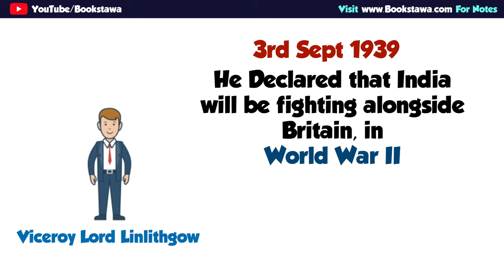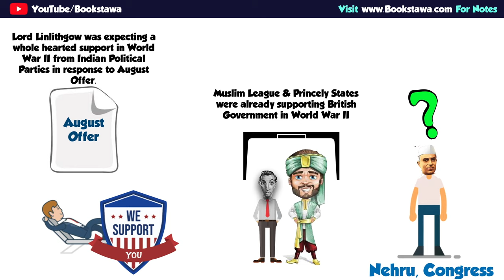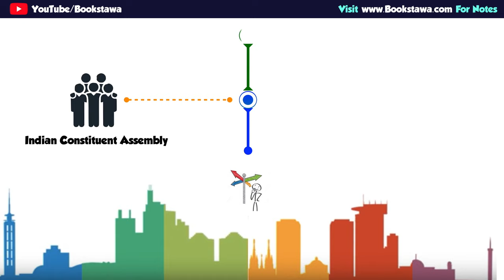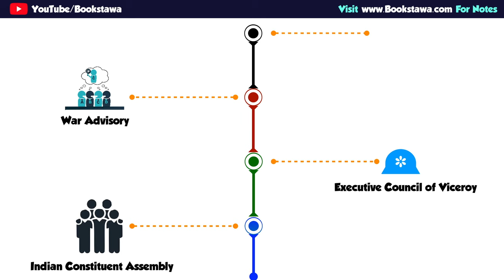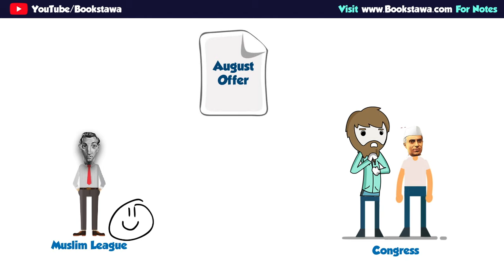August Offer 1940 | August Prastav 1940 in Hindi [ Modern History of India ]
After watching this video you will be able to answer following questions -

1. What is August Offer 1940.

2. Why did Lord Linlithgow introduced August Offer. Was there any link between why congress Ministries resigned, August Offer and World War II.

4. What is Indian Constituent Assembly and why was it formed.

5. Did Muslim League and Congress both Accepted the August Offer ?